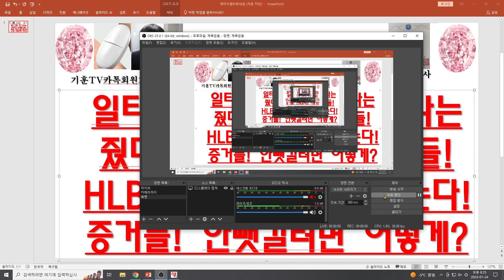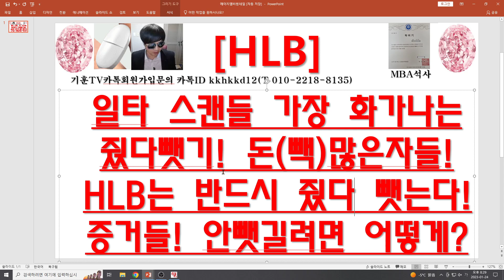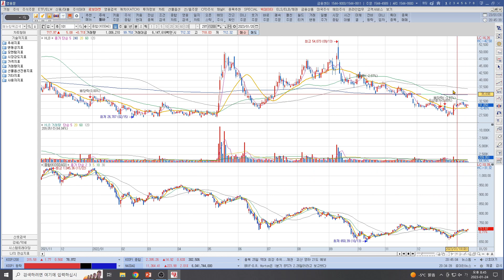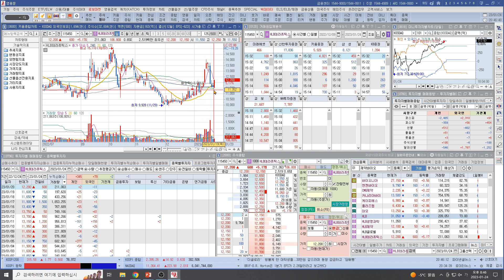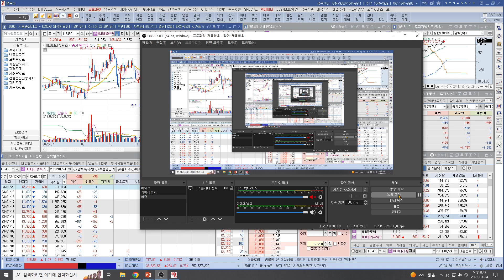[주식투자]HLB(일타 스캔들 가장 화가나는줬다뺏기! 돈(빽)많은자들!/HLB는 반드시 줬다 뺏는다!/증거들! /안뺏길려면 어떻게?)